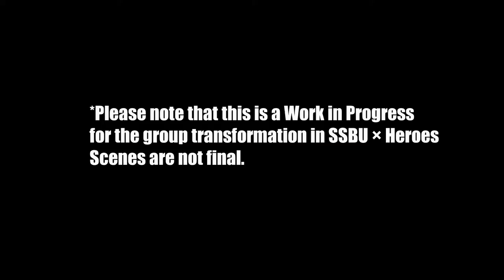Suite Pretty Cure Fandub Cure Melody & Cure Rhythm Double Transformation Speech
*Please Note that AMV's are not for Profit.*